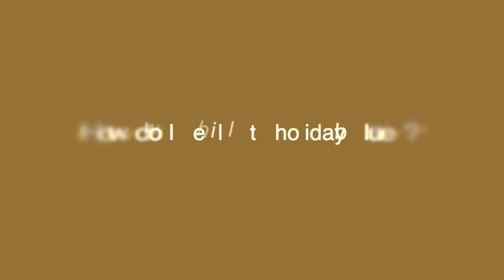How do I deal with the holiday blues in 2020? | A guide to peace | Maureen Whitehouse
Maureen answers a question a lot of us are feeling at the moment. How do we find peace during difficult times. She informs her audience through a step by step process of creating space between you and your problems.